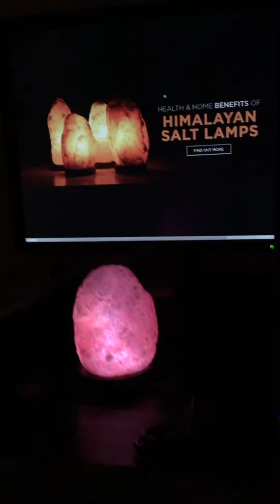Buy Online USB Himalayan Natural Salt Lamp , 7 Color Auto Change Lights Salt Lamp | Hajvery Decor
7 colors multi auto change lights
6 months bulb warranty conditions apply

Natural Salt Lamp Hand Carved USB Himalayan Salt Lamp Specs:
1. Salt Lamps Cleanse & Deodorize the Air
Natural Salt Lamp Probably has most well-known benefit – and why the majority of people use them – is due to their incredible power to remove dust, pollen, cigarette smoke, and other contaminants from the air.

2. Reduce Allergy & Asthma Symptoms
Because Himalayan salt lamps remove microscopic particles of dust, pet dander, mold, mildew and the like from the surrounding air, placing a lamp or two in the rooms

3. Increase Energy Levels
Taking a drive through the countryside with the windows down, spending time at the beach or camping in the mountains, or simply taking a shower first thing in the morning are all things that many people find invigorating.

4. Neutralize Electromagnetic Radiation
Nowadays, most of us are living in a metaphorical ocean of electromagnetic (EM) radiation which flows from our electronics (ie: television, computer, cell phone, tablet, appliances, sterio, etc).

5. Better Sleep
Another side effect which results from over-exposure to positive ions in the air is that it robs you of quality sleep. This happens because those positively-charged particles can actually reduce blood and oxygen supply to the brain resulting in irregular sleep patterns.

6. Improve Mood & Concentration
Himalayan pink salt lamps are a great way to naturally enhance your mood or to help you relax and unwind at the end of the day. At the same time and on the opposite side of the coin,

7.Treat Seasonal Effective Disorder
In addition to generating negative ions which improve mood and energy levels, the soft, natural light given off by a Himalayan pink salt lamp is close enough to the warm glow of sunshine that they can even be used to relieve the symptoms of Seasonal Effective Disorder.